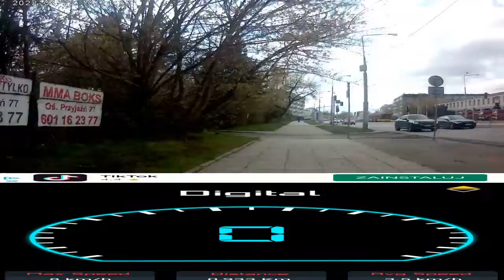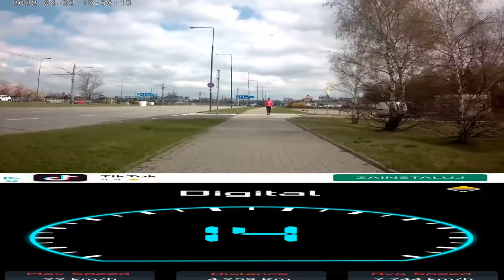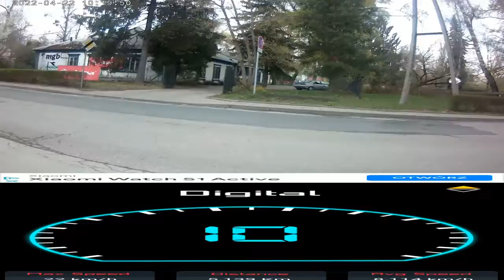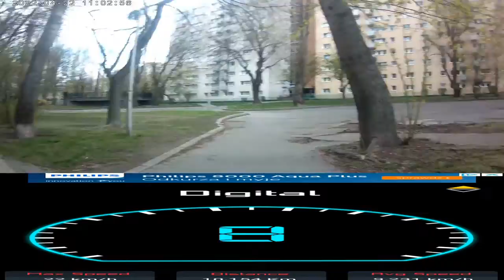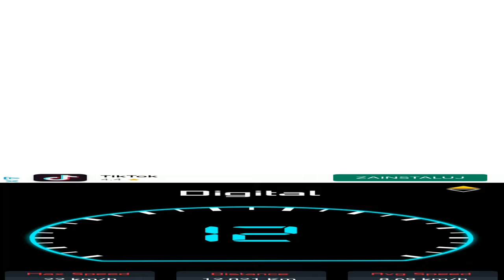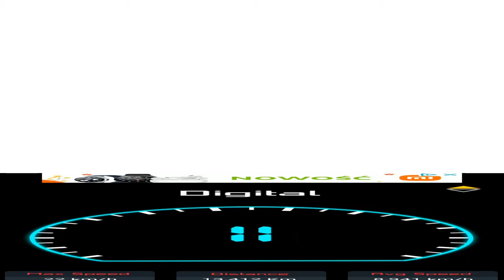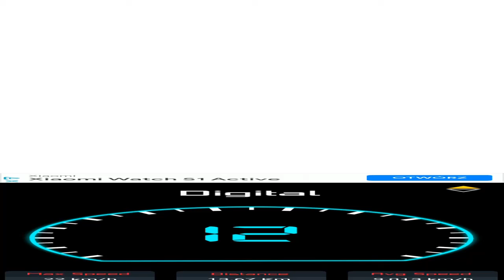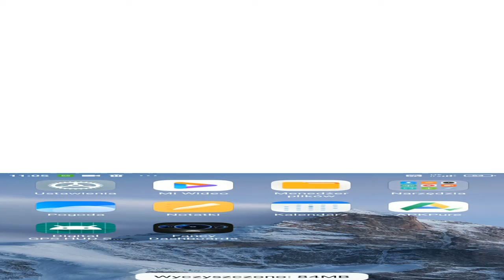Rowerem po Warszawie w dniu 22.04.2022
sorka za brak audio
i przepraszam za rozszarpane i podzielone nagranie
nagrano kamerą hykker active cam zmontowano w AVS Video Editor i Active presenter